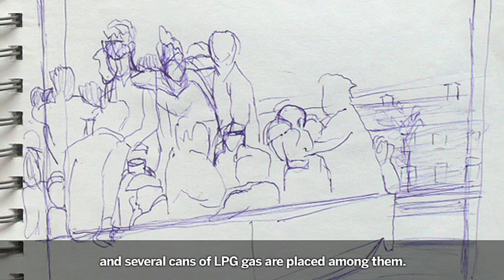Liu Xiaodong’s Disobeying the Rules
Created in 1996, 'Disobeying the Rules' is one of Liu Xiaodong’s most representative works and one of his earliest paintings to thematise migrant workers and express his social concern. 'Disobeying the Rules' depicts a large group of naked migrant workers on a truck, connecting their condition with the Chinese people’s general lack of self-determination. 'Disobeying the Rules' will be offered in Sotheby’s Hong Kong Evening Sale on 5 October 2014 in Hong Kong.